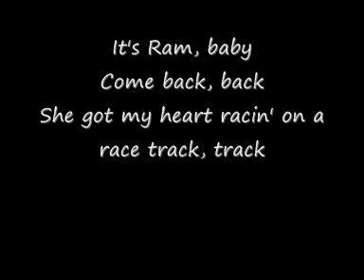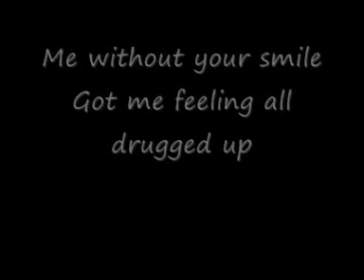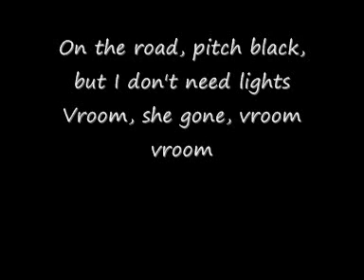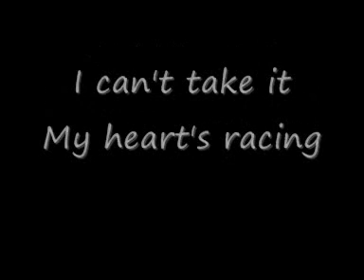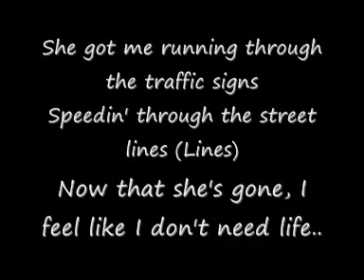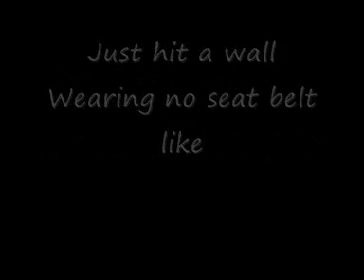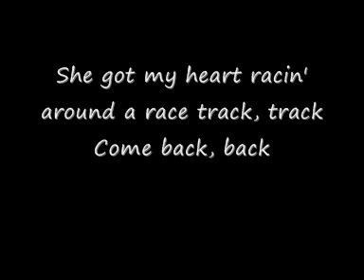Yung Ram Heart Racin w/ lyrics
One of Yung Ram's new songs;

Heart Racin;

Lyrics...

(Boss)
It's Ram, baby
Come back, back
She got my heart racin' on a race track, track

She got me running through the traffic signs
Speedin' through the street lines (Lines)
Now that she's gone, I feel like I don't need life
Vroom, she gone, vroom vroom
She gone, vroom
She gone, vroom vroom

Can't tell the brake from the gas
I can't even get my feet right, vroom
On the road, pitch black, but I don't need lights

Hopped in the lake and now it's time to go some
'Cause we got through arguing
I gotta find my boo
I gotta get my baby back
I can't let her leave just like that
'Cause if I do, which one of you gon' tell me where she gon' stay at, at?

Got my mind all messed up
Me without your smile
Got me feeling all drugged up
I'm a believer doing ninety on the freeway
Copper right behind me but I do not care what he says
Baby, I'm a boss
Makin' moves like a shot tire
Am I really Chris Carls?
How the hell am I gon' stop 'em?

Transmission slippin'
Who I'm missin'?
Girl, it's you (You)
Them chicks is strippin', screw them chick, girl it's true (True)

Mistakes always made
But you know they say that you learn
Let's get it right
Why can't you just hit a U-Turn?
Yeah, the R for Reverse
Rollin' with the windows down
Not so bad that it hurts

How could I do that to you?
The mother of my kids
That was supposed to be you

Ridin' down the freeway
Chasing down my heart
I don't care what he says
We fallin' apart
Layin' in my bed
All alone in these sheets
Thoughts runnin' through my head
Is she creepin' in these streets?

I need my baby back
Tryna lo-look all on MapQuest
No navigation could find her, so I'm upset
Fanned on the prude [? ]
Alone, me and you
[? ] keep us on the load
What the hell are we gon' do?

My heart's racing
Just hit a wall
So I guess my heart's breaking [x2]

Doin' ninety around the curve
I think that I'm a crash
She was my first love
And definitely my last (Last)
She gone (Gone)
She gone (She's gone)
She gone

I would've killed for this girl
And wanted it to stop, fell
Wearing no seat belt like
She gone (She gone)
She gone
She's gone

Hey, look baby, it's Ram
It's supposed to be me and you, you know what I'm talkin bout
It's Ram baby (Boss)
Come back, back
She got my heart racin' around a race track, track
Come back, back
She got my heart racin' around a...
I'll always love you like...
Boss